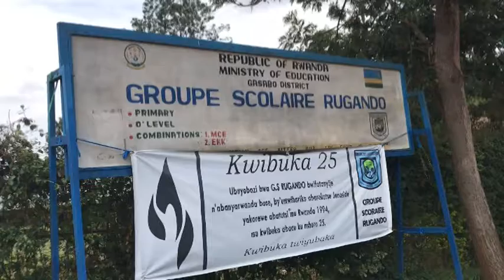IKIBAZO CY AMASECTION 12YEARS HATABA AMASCIENCE JTK